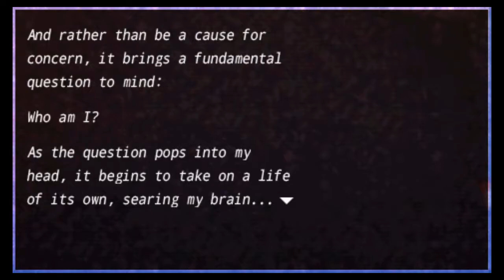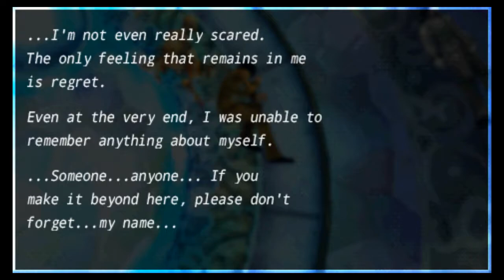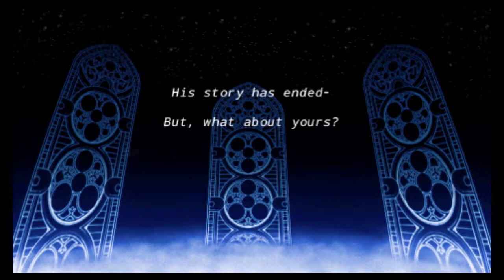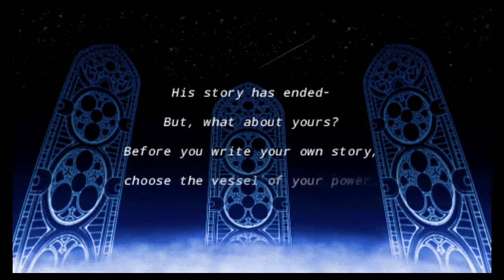Let's Play Fate/Extra Prologue Episode 2 One Sided Smackdown